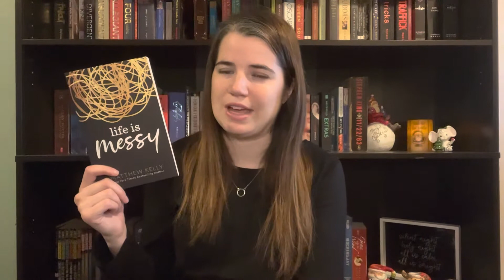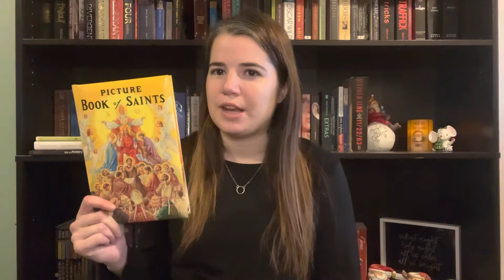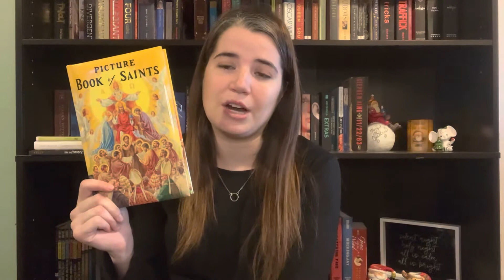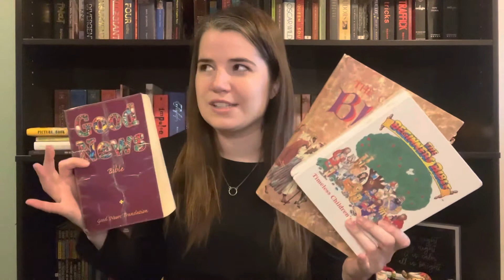Advent Book Recommendations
If you celebrate Advent, check out some of these spiritual reads for the season!

God bless and have a blessed Advent!